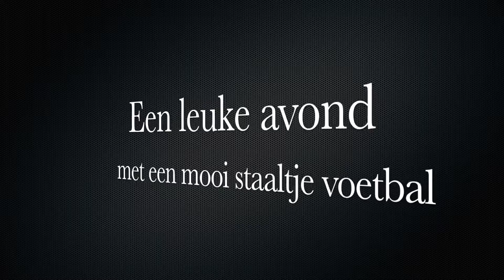Zaalvoetbal Reiger Boys meiden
De eerste wedstrijd in de eredivisie van de Reiger Boys meiden onder 18. Een wedstrijd met mooie pasen en doelpunten.